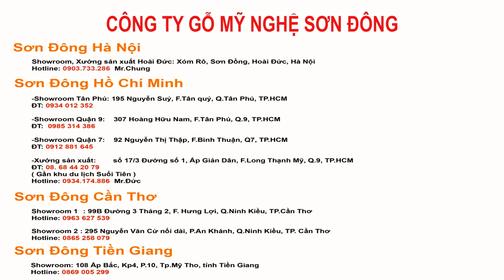CẨM LAI CỘT 20 - lần đầu thấy vân da báo | Dalbergia oliveri | 白酸枝罗汉床 | 45000 USD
cẩm lai vân cực đẹp | 黃檀 | Dalbergia oliveri | 白酸枝罗汉床
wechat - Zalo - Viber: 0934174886